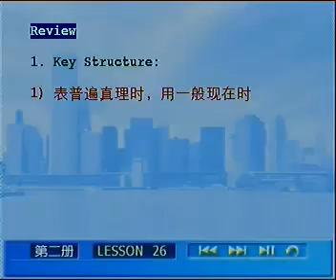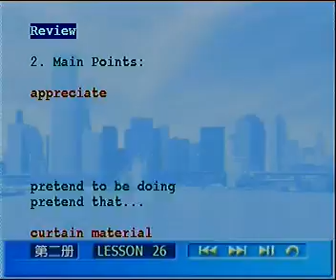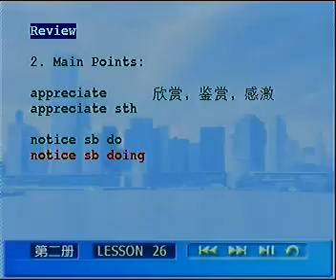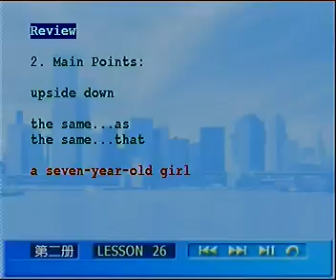L26 05 复习